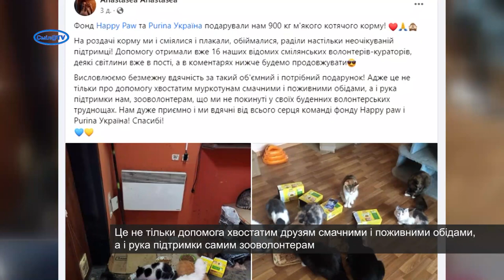Смачна допомога нашим хвостатим друзям